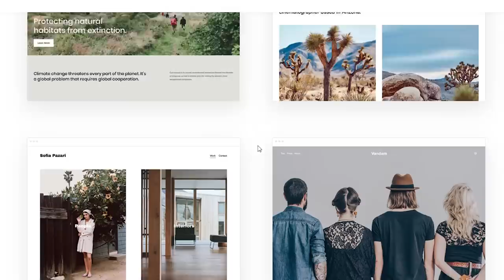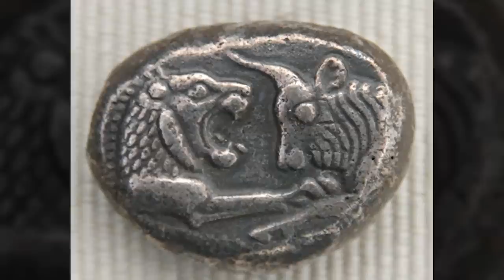Croesus: All the Money in the World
Credits:
Host - Simon Whistler
Author - Radu Alexander

Other Biographics Videos:

Norman Borlaug: The Controversial Father of the Green Revolution